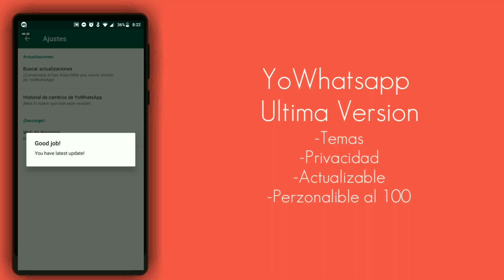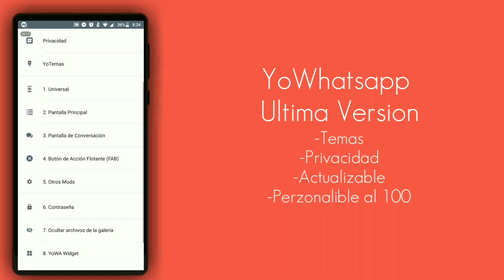YOWHATSAPP MOD ULTIMA VERSION 2019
Aqui!!! Descarga!!!